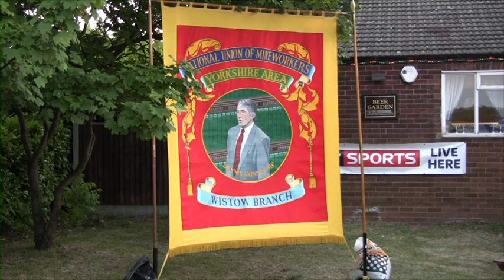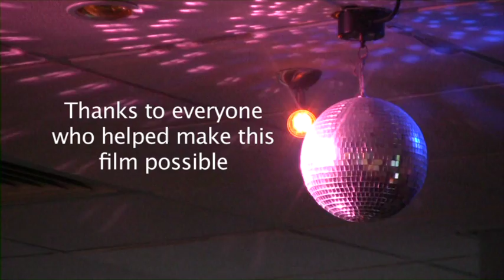Wistow Miners Reunion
Back together, friends who worked at the now closed Wistow Colliery Selby